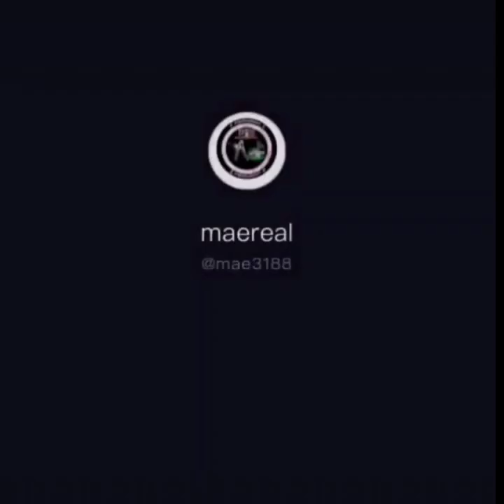MY TIKTOK COMPILATION | KASHING ALINGAN NI EDHZ